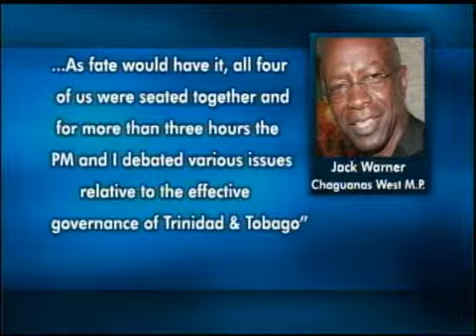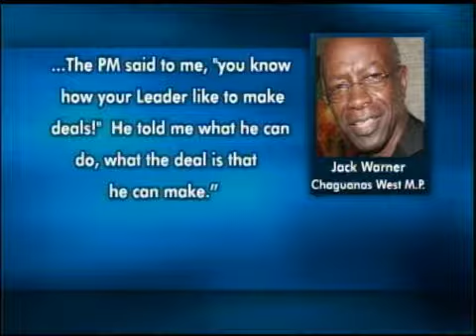Jack Warner tells of PM Opposition Leader deal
7pm news - 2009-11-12 - Jack Warner tells of PM-Opposition Leader deal